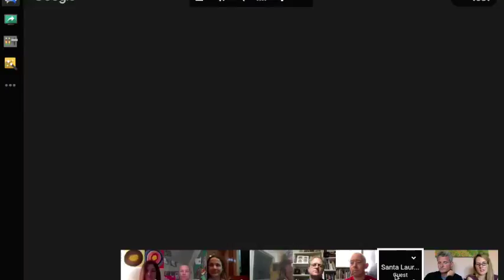Q&A with Paul Salopek in Bishkek, Kyrgyzstan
Enjoy watching this inspiring Q&A with Paul Salopek and Out of Eden Learn educators and students in Hong Kong, Chennai, India, Tangerang, Indonesia, Dar es Salaam, Tanzania, Vancouver, Canada, and Hawaii and California in the United States. Read this blog post that shares key themes and summarizes the event

to learn more about the Out of Eden Walk.